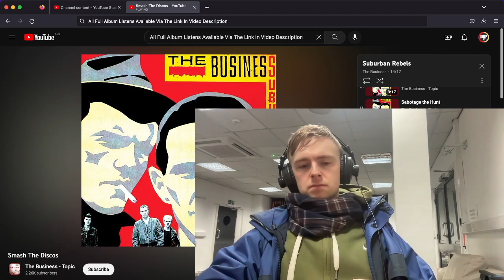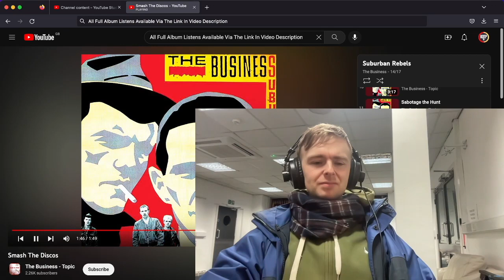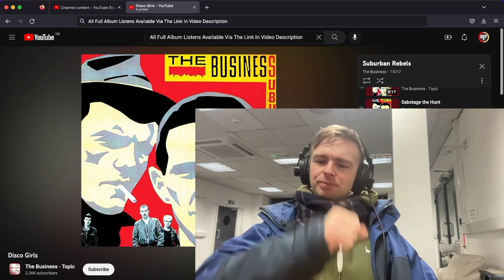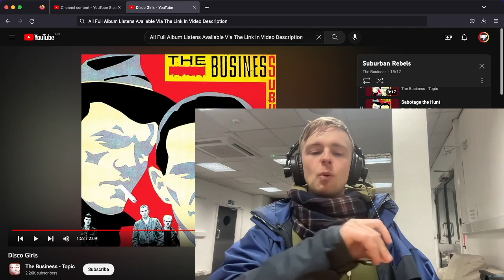The Business Smash The Discos Reaction and First Listen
Peace